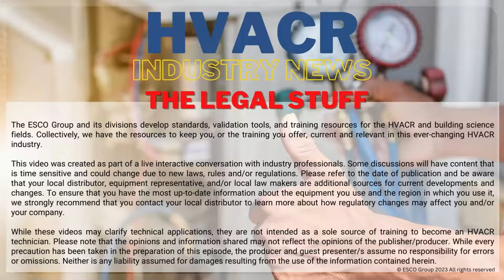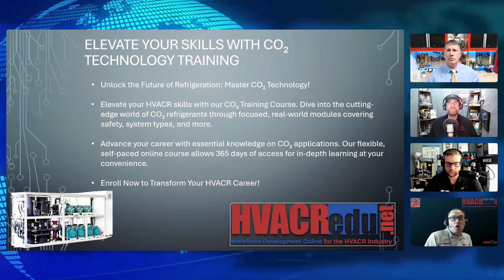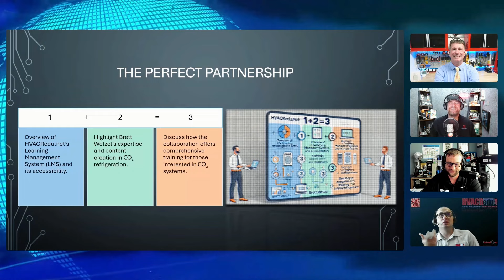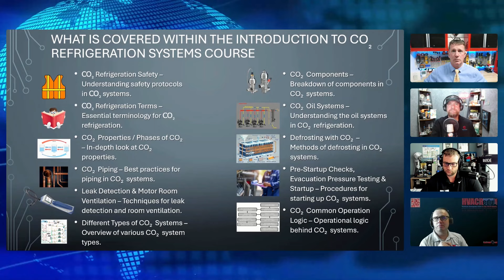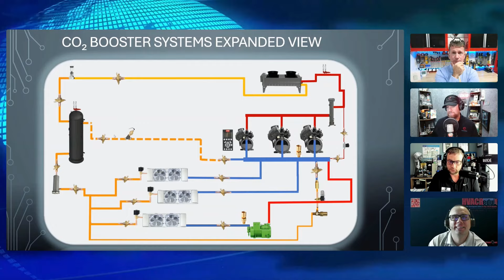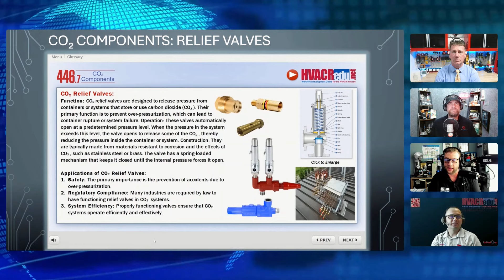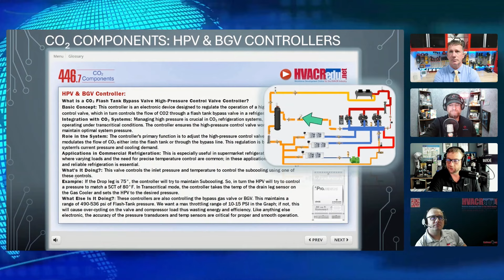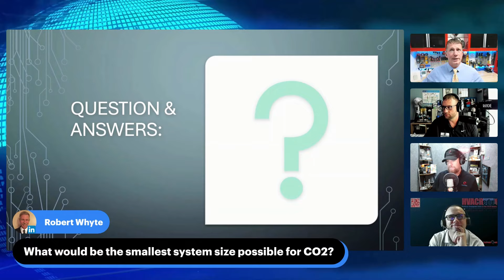CO2 Refrigeration Training-"Did You Know" The ESCO HVAC Show- Episode 99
In this epic adventure we bring the heat—well, actually the lack of heat known as cool! 🔥 Join us as we dive into the fascinating realm of CO2 systems with special guests Todd Kler ❄️🌡️ CMHE 🔥🛠️ and Brett Wetzel from the Advanced Refrigeration Podcast!

🔥 Brett Wetzel is your go-to expert for all things CO2, and he’s here to make sure you're not just keeping up but leading the charge in this game-changing technology. Whether you’re a newbie or a pro, Brett’s insights will have you on the edge of your seat and ready for the classroom experience of a lifetime. 📚🎓

But wait—what’s Todd Kler up to? Is he bringing a secret ingredient to our CO2 recipe, or is he just here to spice things up? 🤔 Tune in to find out what surprises Todd has in store!

Strap in for a rollercoaster of knowledge and entertainment as 🎙️Clifton Beck 📽️, CSME and Ty Branaman CMHE chat with these industry legends. This isn’t just another presentation; it’s a thrilling adventure into the future of refrigeration! 🚀🔧
Advanced Refrigeration Podcast-  @advancedrefrigerationpodcast

🔥 The HVACR industry is evolving faster than ever before, and it's time to adapt! 🔥

The HVACR industry is experiencing a revolution, and it's essential to keep up with the latest developments. Here's what you can expect to explore:

🌟 Eco-friendly refrigerants – Say hello to low GWP and no ODP alternatives.
🔥 Handling flammable refrigerants – Safety first!
❄️ Perfecting system commissioning – Achieving the ideal balance.
💡 Advanced electronic processors – Control temperature, humidity, and IAQ effortlessly.
⚙️ Inverter Driven compressors – Powering variable capacity like never before.
🌬️ Cold Climate Heat Pumps – Defying the freezing temperatures.

Don't get left behind – watch this video, and let's navigate the future of HVACR together! 🌍💨